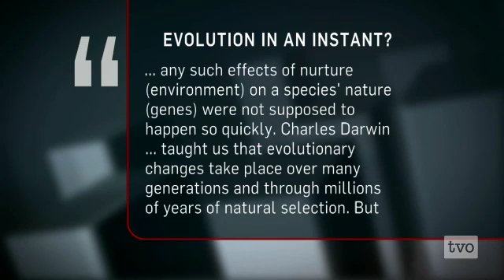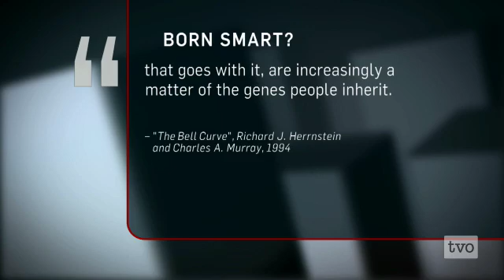David Shenk: Nature, Nurture and Genes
Do our choices affect our genes? David Shenk, author of "The Genius In All of Us: Why Everything You've Been Told About Genetics, Talent, and IQ Is Wrong," says they do. Our environment - how we live, what we eat, if we smoke - can alter what our genes are asked to do. Using the new field of epigenetics, he challenges our old thinking about 'nature vs. nurture', parental responsibility and intelligence.